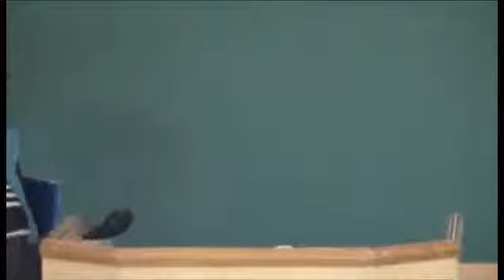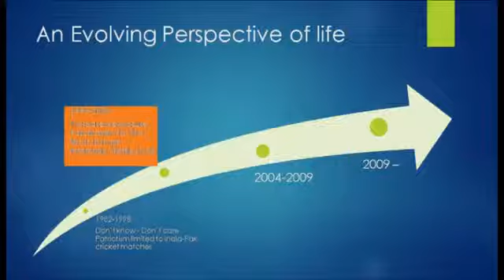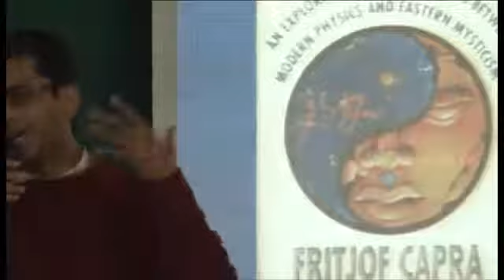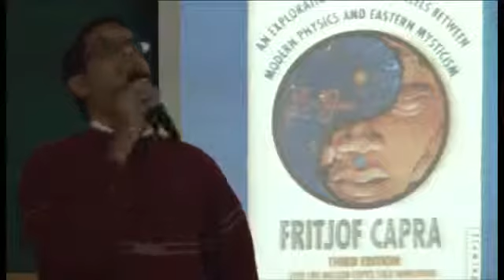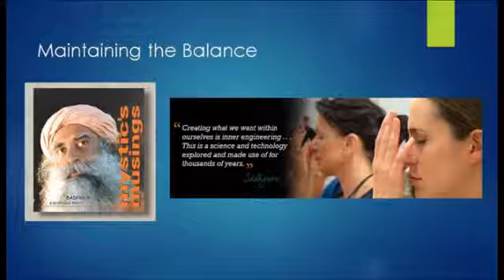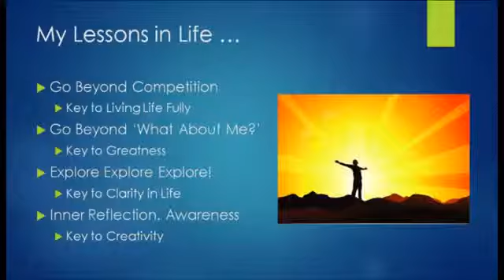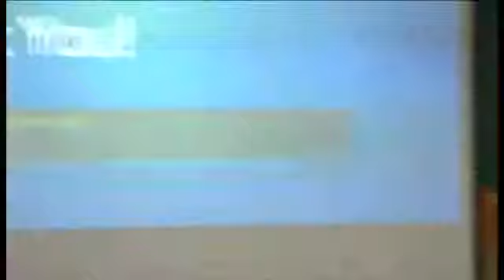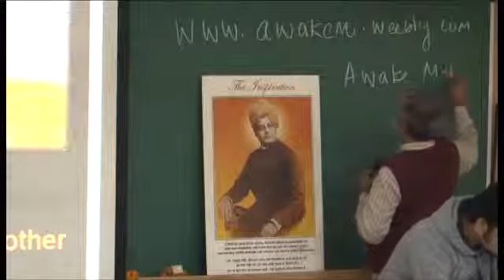Shobhit Mathur &quot;My Lessons in Life&quot; at IIT Kanpur